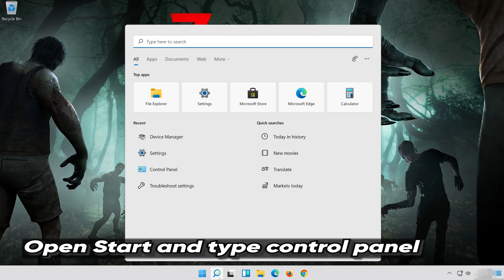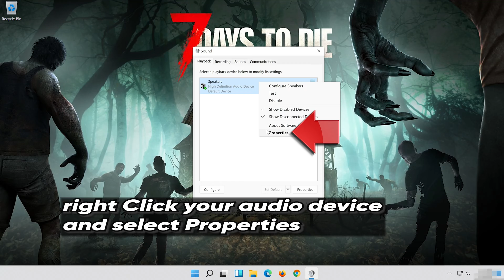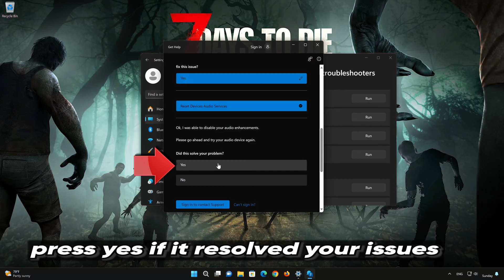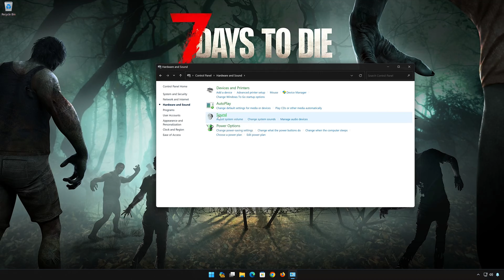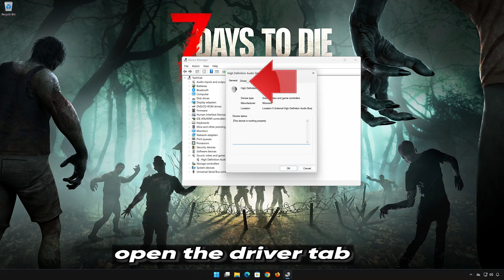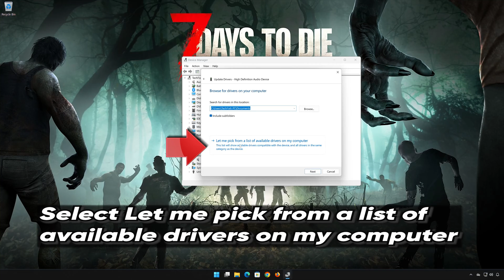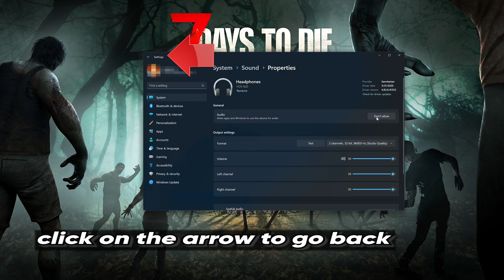7 Days to Die: Fix Sound/Audio Not Working, Crackling/Distorted/Popping Audio Problem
If you are playing 7 Days to Die and your sound is crackling, too low or it stutters . This could be happening because your audio drivers are damaged or incompatible, so this can lead to audio glitches, distortions, or no sound at all in 7 Days to Die .  So watch this video to learn how to fix your sound issues in 7 Days to Die in Windows 11 and Windows 10.

First disable any spatial audio apps like Windows Sonic or Dolby Atmos.
Config file settings: The game's configuration file, which contains various settings for 7 Days to Die , including audio-related settings, may have incorrect values or conflicts. Resetting the config file to default settings or adjusting specific audio-related commands may help resolve the issue.

Sound card or audio hardware problems: If you are experiencing audio problems in 7 Days to Die , it's possible that there are issues with your sound card or other audio hardware. Ensure that your sound card drivers are up to date and consider testing with alternative audio devices to isolate the problem.

 》 CHAPTERS 《

00:00 Intro
00:21 Solution #1
00:46 Solution #2
01:45 Solution #3
03:08 Solution #4
04:23 Solution #5
05:47 Solution #6
06:41 Outro